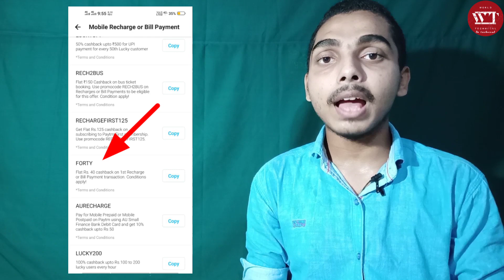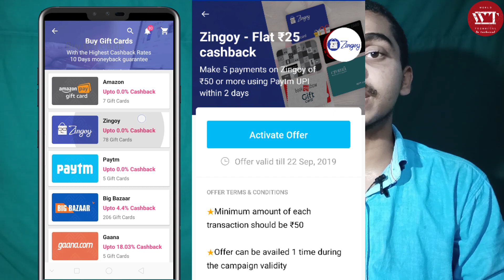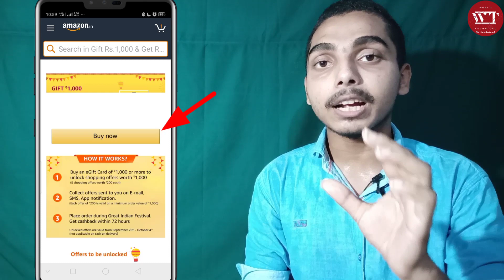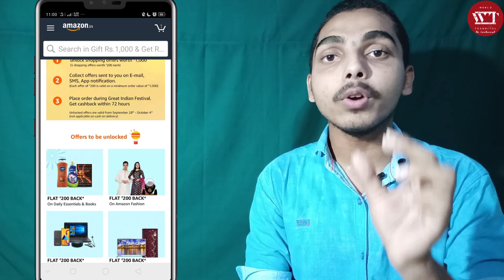Paytm Promocodes,Movie Offer,Amazon Pay New Offers,Free Shopping Offer,Magzter Update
100% CB Upto ₹40 Link (I Think End)

Releated Tags & Keywords